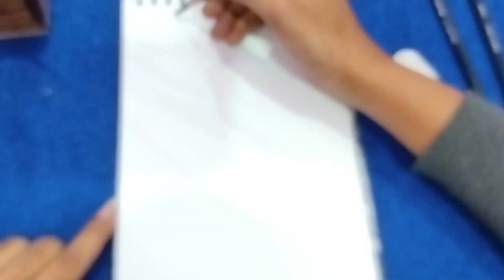how to draw Lord Shiva Mahakal pencil sketch (maha shivratri special)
@simranpandit6075 mahakal sketch